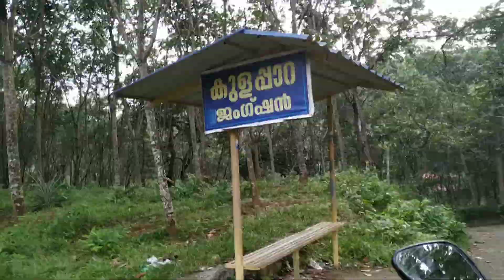Traval vlog malayalam....kottavattom kulappara mala... കൊട്ടവട്ടം കുളപ്പാറ മല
Kollam jillail kottarakkara thalukkile manoharamaya sthalamanu kulappara mala. Pokunna vazhikku. lalithampika antharjanathinte vidum visitu chiyunnundu. Malayalathile prashstha aya kavi anu lalithampika antharjanam.